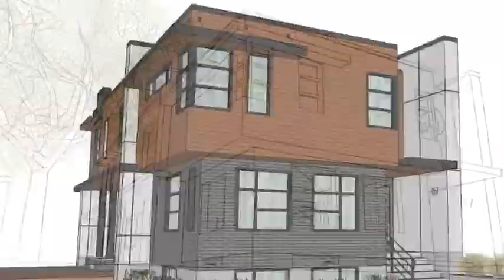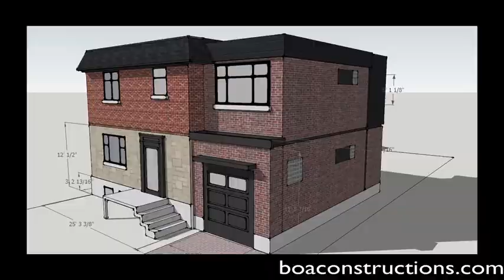Boa constructions salon de l'habitation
vidéo de présentation des projets de Boa constructions a partir de photos de projets.